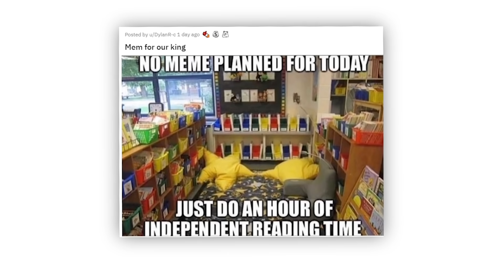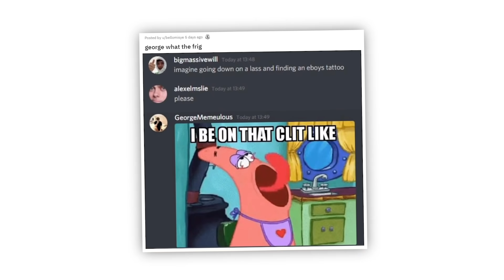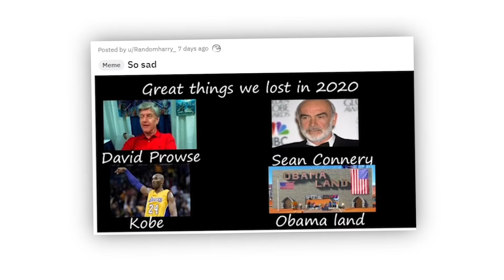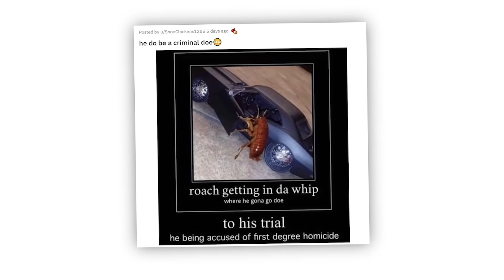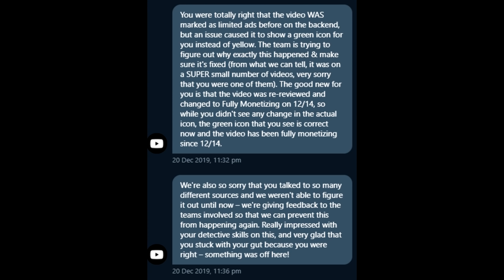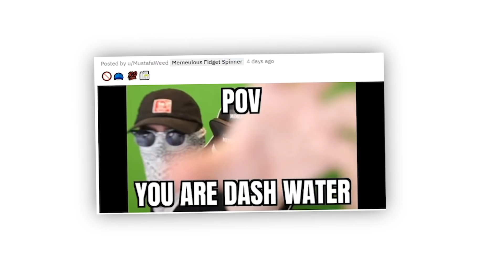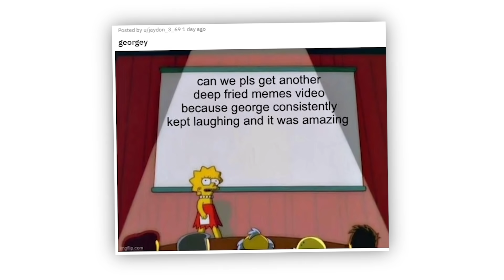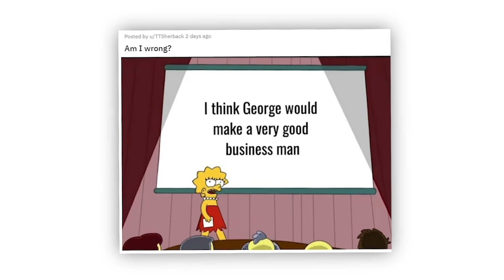is this me???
Many people have been saying this man is me, george memeulous, but is it true? 🤔🤔